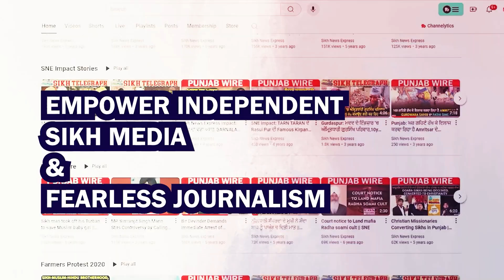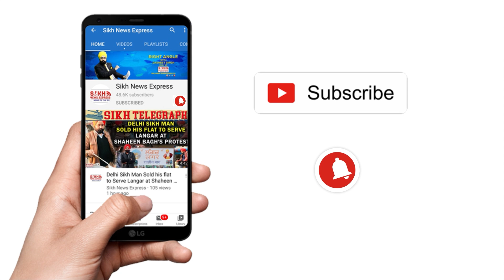Odd jobs in Canada to village heads: Meet the 3 NRIs sarpanches of Punjab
Canada ਤੋਂ ਪਰਤਣੀ ਸ਼ੁਰੂ ਹੋਈ ਜਵਾਨੀ, ਕਈ ਬਣੇ Sarpanch 'ਤੇ ਕਈਆਂ ਸਾਂਭਿਆ ਪੁਸ਼ਤੈਨੀ Business